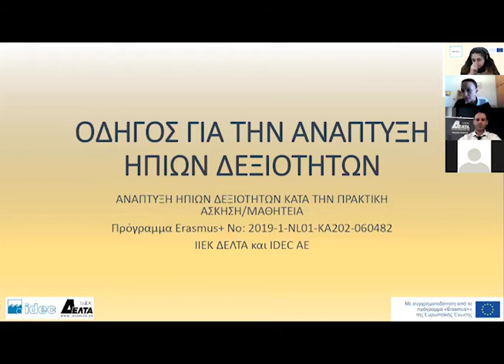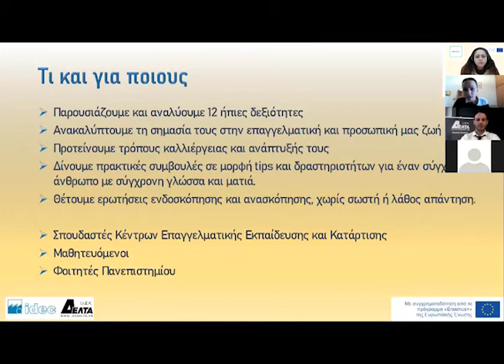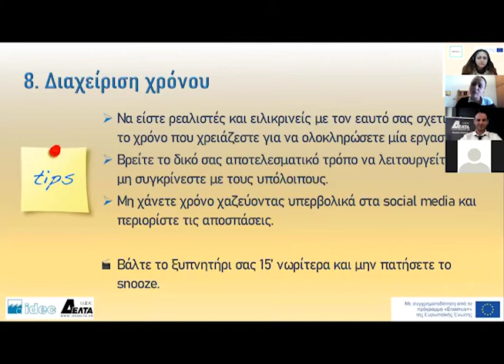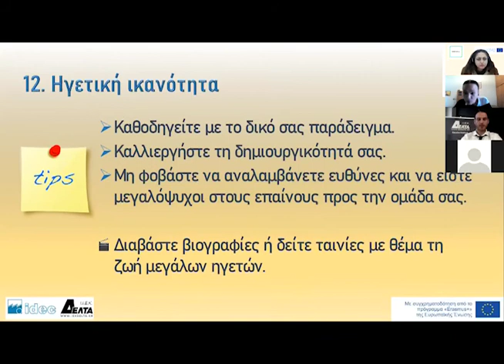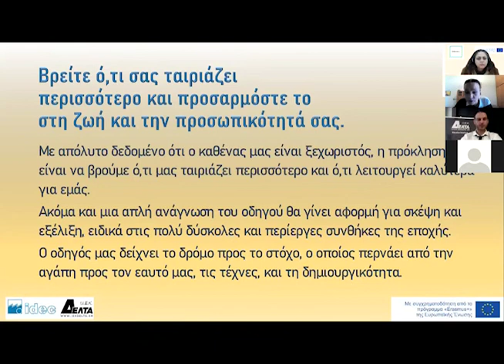Συμβουλές και παραδείγματα δεξιοτήτων για την ανάπτυξη ήπιων δεξιοτήτων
Έρση Νιαώτη, IDEC AE
Παρουσίαση κατά την διάρκεια του σεμιναρίου «Ανάπτυξη ήπιων δεξιοτήτων κατά την πρακτική άσκηση, με την χρήση τεχνικών παιχνιδοποίησης και την καθοδήγηση ενός μέντορα», που διοργανώθηκε στις 11/2/2021 από την IDEC SA και το ΙΙΕΚ ΔΕΛΤΑ, στο πλαίσιο του Ευρωπαϊκού προγράμματος Erasmus+ DESSA.